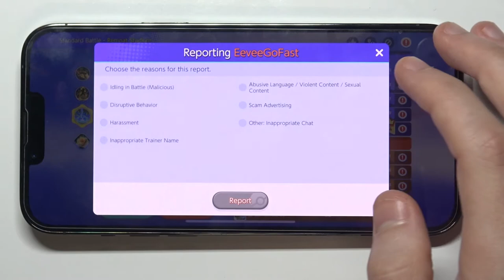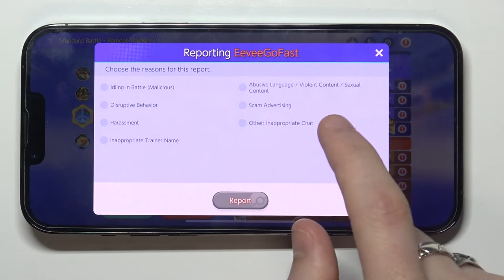Как кинуть репорт игроку на Pokemon Unite / Как выслать жалобу за читы на Pokemon Unite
Добро пожаловать на канал Hardreset info. В этом видеоролике мы покажем вам как пожаловаться на Pokemon Unite. Если вы зашли в катку на Pokemon Unite, а с вами играет какой-то неадекватные игрок или читер, вы можете легко кинуть репорт на Pokemon Unite! Помогаем жаловаться в игре Pokemon Unite.

Как пожаловаться на Pokemon Unite? Как кинуть репорт на Pokemon Unite? Как выслать жалобу на игрока на Pokemon Unite? Как жаловаться на читы в игре Pokemon Unite?